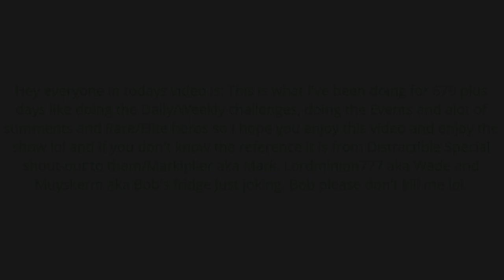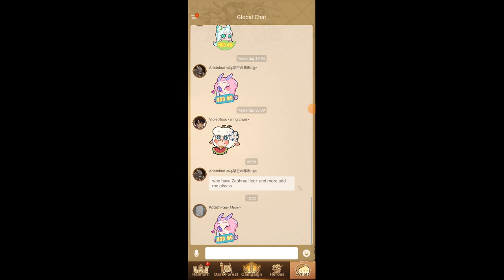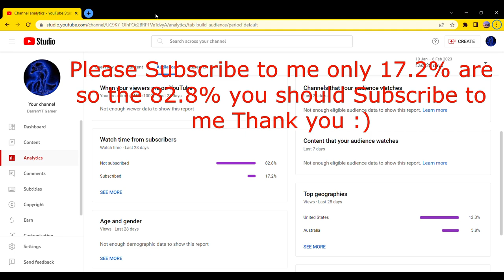AFK ARENA: This is what I do every day for past 650+ days and Summons and that.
And a Special shout-out to @markiplier aka Mark, @muyskerm aka Bob, @LordMinion777 aka Wade and @distractible and go listen on Spotify.

Here's the link for the Podcast Wood Elf Media and let you guys know it's really really funny and it's my top #1 Podcast on Spotify.